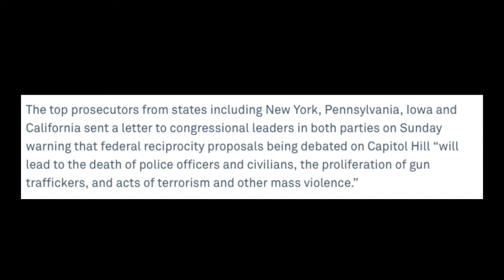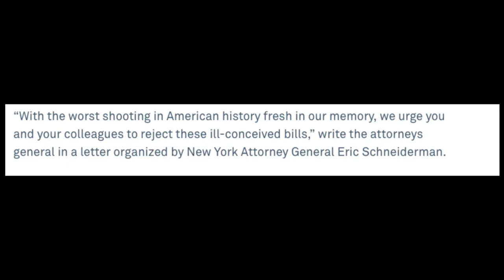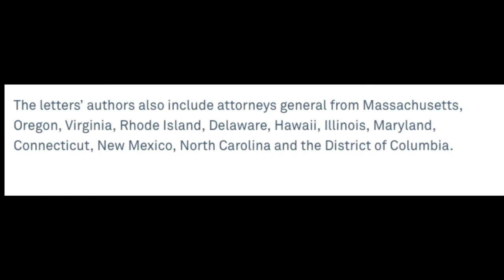Morning Coffee with Craig: Democratic State Prosecutors Unite Against Concealed-Carry Gun Law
Craig DeLuz's program about gun rights, "Morning Coffee with Craig" , which airs most weekday mornings on the Firearms Policy Coalition Facebook and archived here.

November 3, 2017: Democratic State Prosecutors Unite Against Concealed-Carry Gun Law